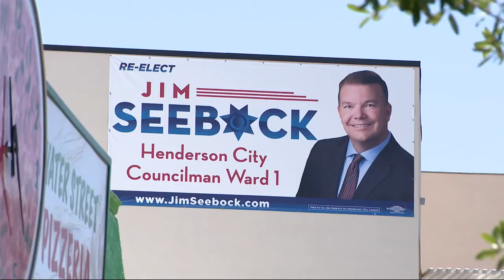Seniors in Henderson rage against bus stop closure, allege age discrimination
Community members in Henderson are demanding their downtown bus stop be reopened.